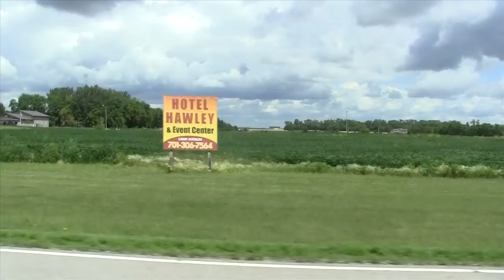Hawley 2012 FCP HD 720p